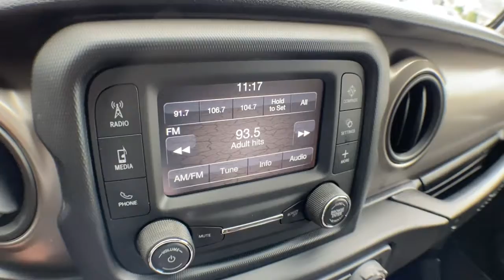2018 Jeep Wrangler Unlimited Brighton, Novi, Howell, Wixom, Pickney, MI A17695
Sting-Gray Clearcoat Used 2018 Jeep Wrangler Unlimited available in Brighton, Michigan at Brighton Chrysler. Servicing the Novi, Howell, Wixom, Pickney, MI area.
2018 Jeep Wrangler Unlimited Sport S - Stock#: A17695 - VIN#: 1C4HJXDG7JW238233

Brighton Chrysler
9827 E Grand River Ave

Located At Champion Chrysler Jeep Dodge RAM In Brighton, MI And Available At All 7 Champion Auto Group Locations! To Keep You Safe, We Deliver! FROM OUR SALES FLOOR TO YOUR DOOR! ITS THAT EASY. Recent Arrival!
21.5 GALLON FUEL TANK,WHEELS: 17 X 7.5 TECH SILVER ALUMINUM  (STD),BLACK 3-PIECE HARD TOP  -inc: Freedom Panel Storage Bag  Rear Window Defroster  Rear Window Wiper/Washer,TRANSMISSION: 8-SPEED AUTOMATIC (850RE)  -inc: Tip Start  Dana M200 Rear Axle  Hill Descent Control,CONVENIENCE GROUP  -inc: Universal Garage Door Opener,MANUFACTURER'S STATEMENT OF ORIGIN,COLD WEATHER GROUP  -inc: Heated Steering Wheel  Heated Front Seats,STING-GRAY CLEARCOAT,QUICK ORDER PACKAGE 24S SPORT S  -inc: Engine: 3.6L V6 24V VVT UPG I w/ESS  Transmission: 8-Speed Automatic (850RE)  Front 1-Touch Down Power Windows  Speed Sensitive Power Locks  Power Heated Mirrors  Automatic Headlamps  Leather Wrapped Steering Wheel  Security Alarm  Remote Keyless Entry  Sun Visors w/Illuminated Vanity Mirrors,TIRES: 245/75R17 ALL SEASON (TQK)  -inc: Bridgestone Brand Tires,ENGINE: 3.6L V6 24V VVT UPG I W/ESS  (STD),GVWR: 5 300 LBS  (STD),BLACK  CLOTH LOW-BACK BUCKET SEATS,Four Wheel Drive,Power Steering,ABS,4-Wheel Disc Brakes,Brake Assist,Brake Actuated Limited Slip Differential,Aluminum Wheels,Conventional Spare Tire,Tow Hooks,Tow Hooks,Intermittent Wipers,Variable Speed Intermittent Wipers,Privacy Glass,Rollover Protection Bars,Convertible Soft Top,Fog Lamps,AM/FM Stereo,Bluetooth Connection,MP3 Player,Steering Wheel Audio Controls,Auxiliary Audio Input,Driver Adjustable Lumbar,Driver Adjustable Lumbar,Pass-Through Rear Seat,Rear Bench Seat,Adjustable Steering Wheel,